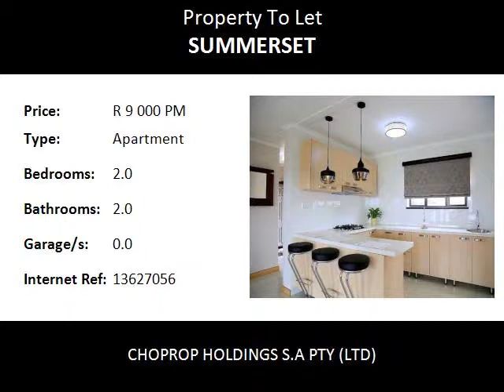2.0 Bedroom Apartment To Let in Summerset, Midrand, South Africa for ZAR R 9 000 Per Month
Bedrooms: 2.0
Bathrooms: 2.0
Garages: 0.0
Price: R 9 000 Per Month

Property Description:

Midrand Summerset
This development allows residents to pamper themselves with breath taking views and landscapes right on their door step. Best of all, you can enjoy an amenity-rich clubhouse with beautiful finishes prefect for entertaining friends and family. 24-hour outstanding security is installed to create a safe and warm environment. La Maison Royale offers world class eco-friendly homes, our exclusive apartment on offer is a 2 bedroom 2 bathroom unit. Containing spacious internal living spaces, outstanding kitchens and bedroom cupboards.

Development Features:-
Located in a Prime Location
Designer Imported Finishes
Entertainment Facilities
24 Hour World Class Security
Exquisite Landscaping right on your doorstep
Eco Friendly development
pre-installed DSTV connections

Complex Facilities:-
Internationally design Clubhouse with top class facilities
A beautiful Infinity lap pool
Incredible large landscaped gardens
Top class 24 Hour security services and systems